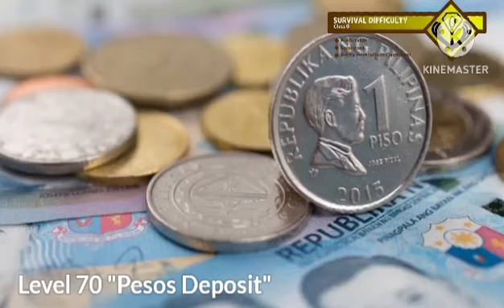The Kentoy Rooms